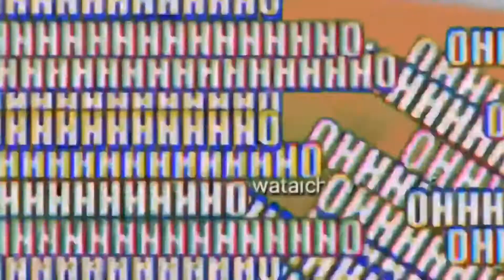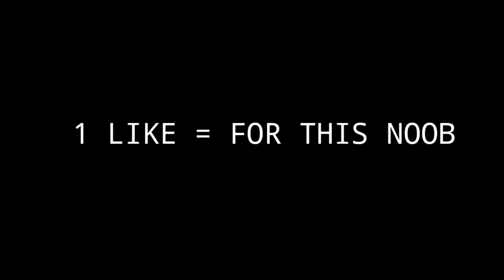Sanhok Exe Video || Battleground Funny Video 🤣